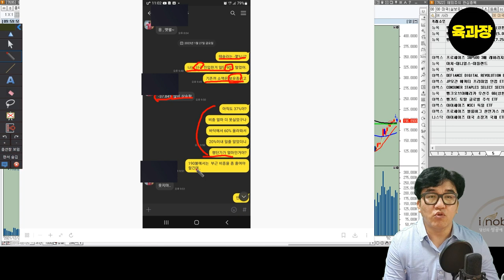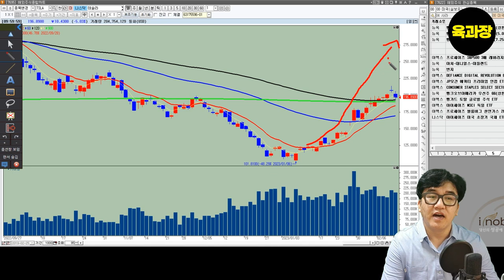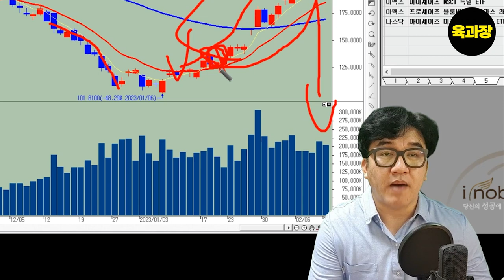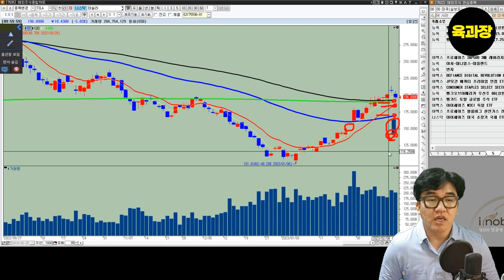테슬라는 결국 이렇게 됩니다. 테슬라 감산 일론머스크는 여기까지 내다 봤구나..자본주의,미국투자,해외투자,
테슬라는 결국 이렇게 됩니다. 테슬라 가격인하, 일론머스크는 여기까지 내다 봤구나..자본주의,미국투자,해외투자,